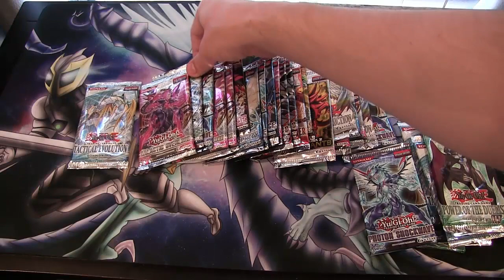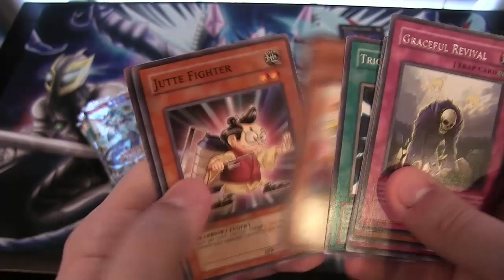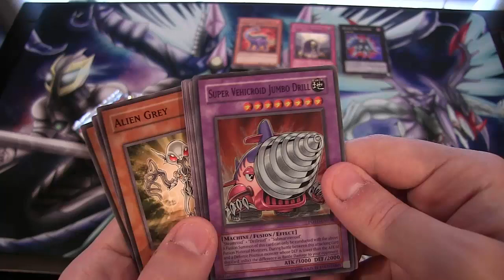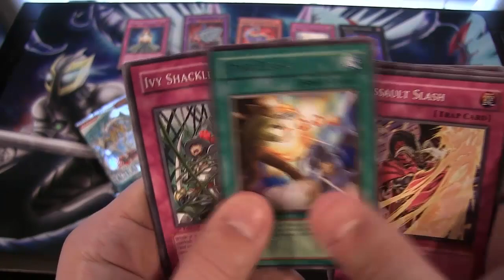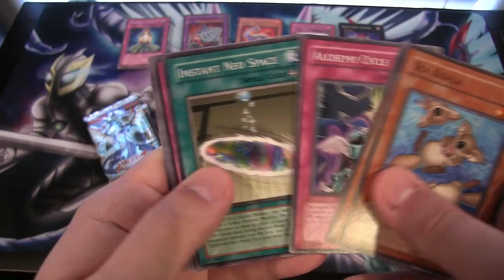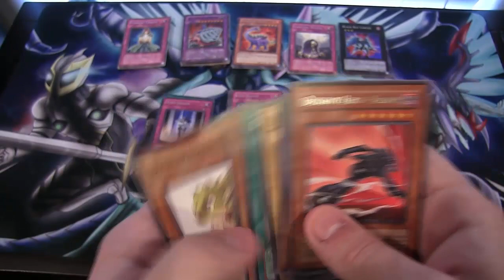Yugioh Random Pack Opening 10 Old & New Card Packs S10 R5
Here is my Random Pack opening 10 round 5. This is my favorite video series to work on and it is a lot of fun to opening all of these old and new packs. What yugioh product should I open next? I hope you all enjoy!